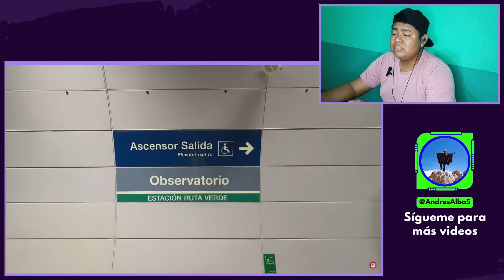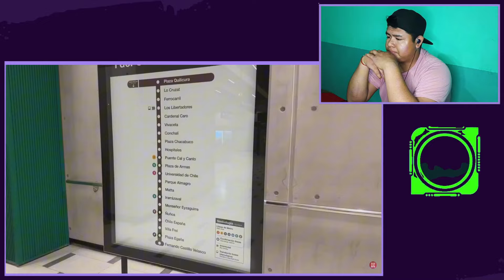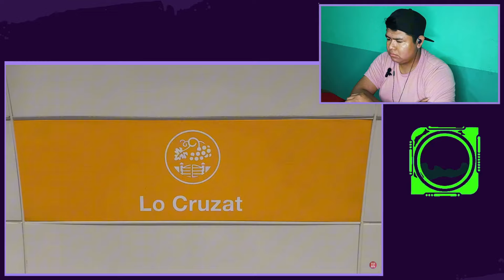BOLIVIANO REACCIONA A Así lucen las 7 nuevas estaciones del metro de Santiago